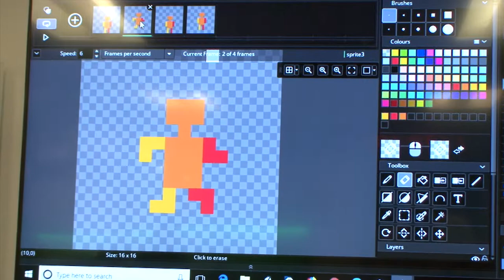2D Game Design with FlowLab - Silicon STEM Academy TECH Courses Denver CO